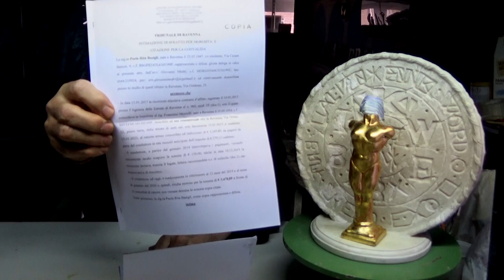SFRATTO C'è di Montellik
Il 24 febbraio scorso a Ravenna non tutte le attività pubbliche erano sospese a causa della bufala del corona virus,  per fortuna il tribunale era aperto e un giudice ha sentenziato il giusto sfratto del mio monumento alla Pace LA DAVIDA di via Oriani 32 a Ravenna.
Dico per fortuna perchè questo sfratto, figlio dell'abuso dei diritti costituzionali italiani ed europei che da oltre tre anni la prefettura e la polizia municipale di Ravenna commettono contro di me, da ora è un documento in più da usare nella richiesta danni che farò quando otterrò giustizia.
Nel caso non la ottenessi nemmeno a Strasburgo vorra dire che combattere il male infiltrato nelle istituzione sarà comunque edificante  perchè davanti al mio Dio mi presenterò senza macchia e in onore.
Buona visione
Montellik